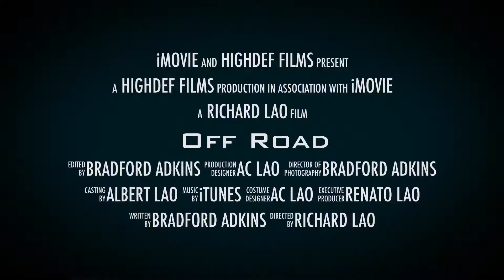Philippine Vacation 2017 - ATV @ Cagsawa Ruin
ATV @